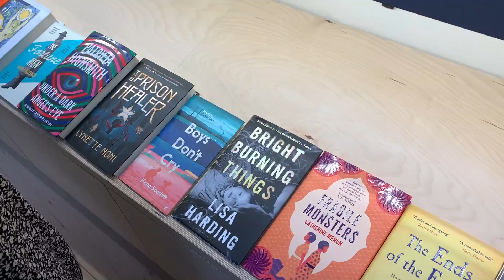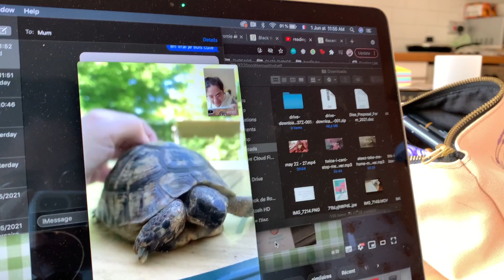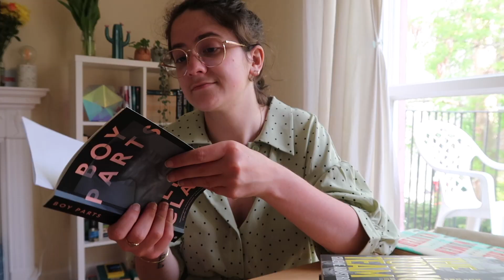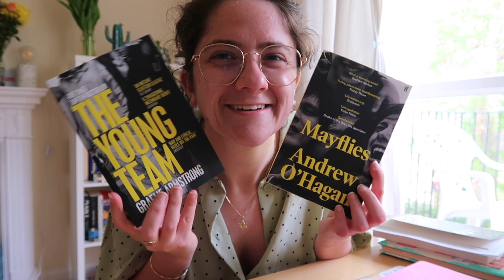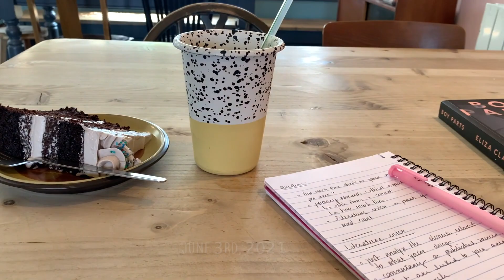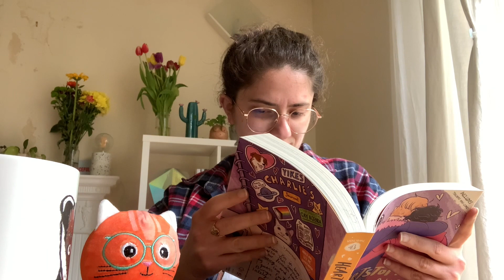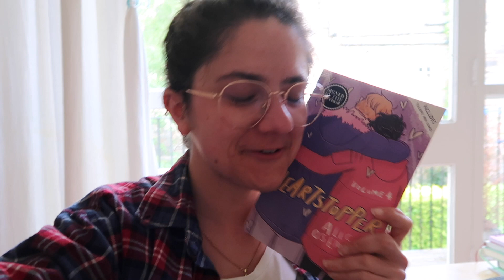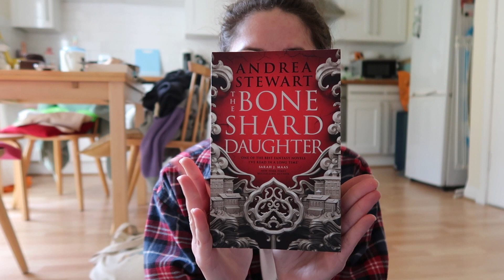turned 25, froze in the north sea, and enjoyed a sunny Edinburgh | weekly reading vlog [cc]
video with caption added by yours truly ♡

i'm romie, a small™ jewish french-vietnamese queer coffee addict, welcome on my channel, enjoy yourself and feel free to talk to me in the comments!

books mentioned:
. These Violent Delights
. Six Crimson Cranes
. The Duke Who Didn’t
. Duck Feet
. Boy Parts
. The Young Team
. Mayflies
. Heartstopper  Volume 4
. The Bone Shard Daughter

. blueprint, STRAY KIDS — lofi version by jay - softbinhours
. take me home, ATEEZ — music box cover by elzish two